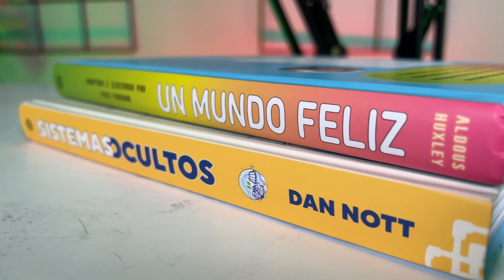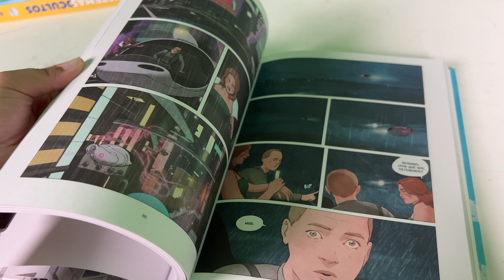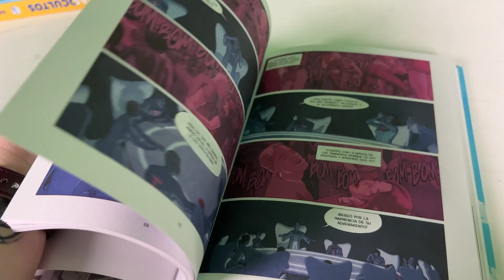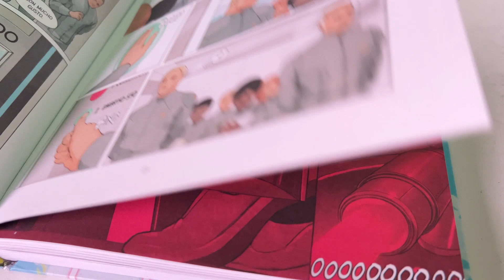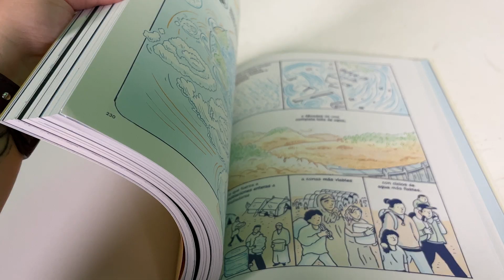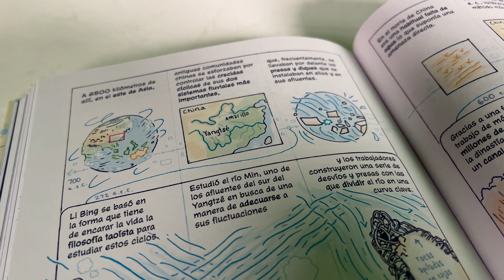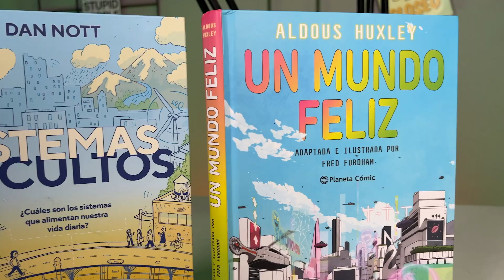DE LA DISTOPÍA A LA HISTORIA: Las dos caras de la ciencia en cómic | Laberinto de Papel 4x06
Hoy hablamos con Elisabeth Falomir sobre las adaptaciones a cómic (o ensayos gráficos) de "Un Mundo Feliz" y "Sistemas Ocultos", para intentar averiguar qué tienen en común estas dos adaptaciones ilustradas.

Este contenido es una colaboración y patrocinio entre Xataka y la marca, pero no hay pacto sobre el guion ni la selección de los temas.